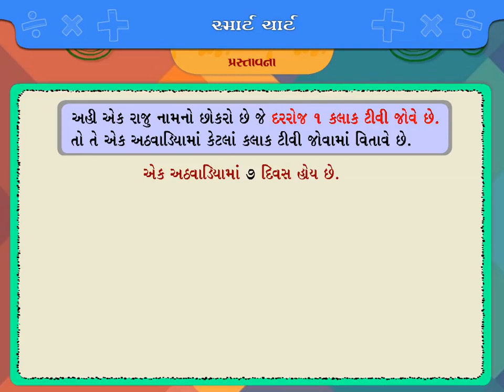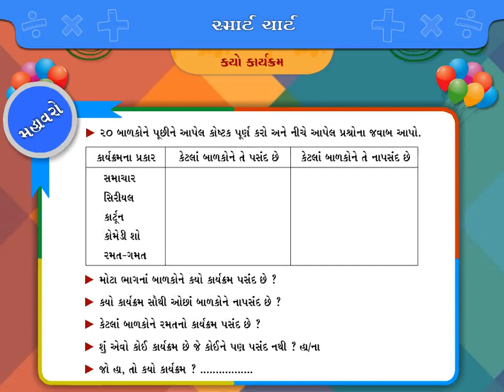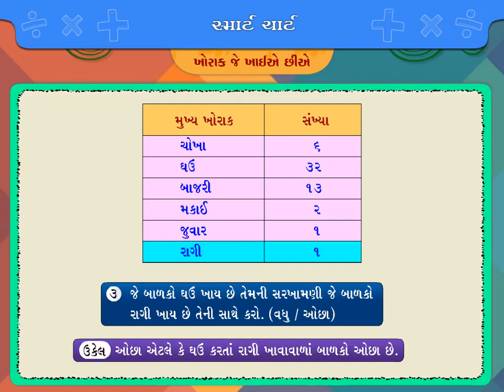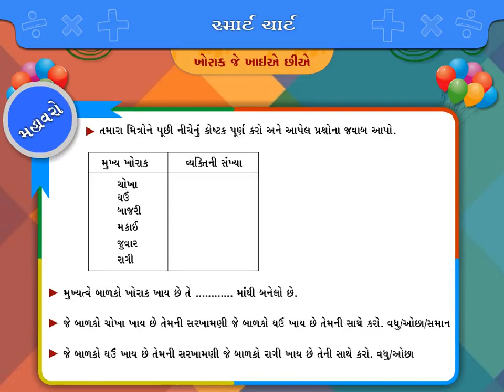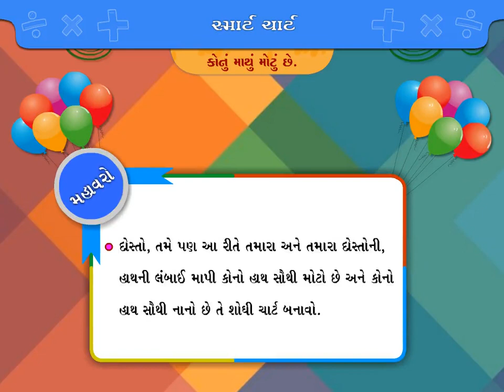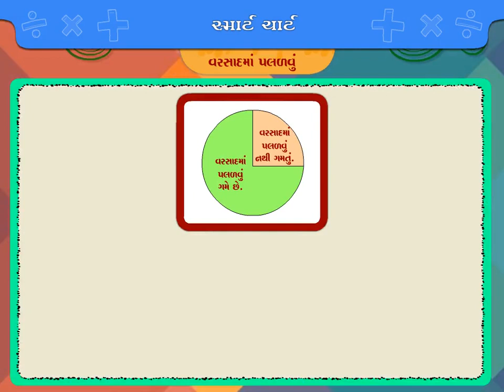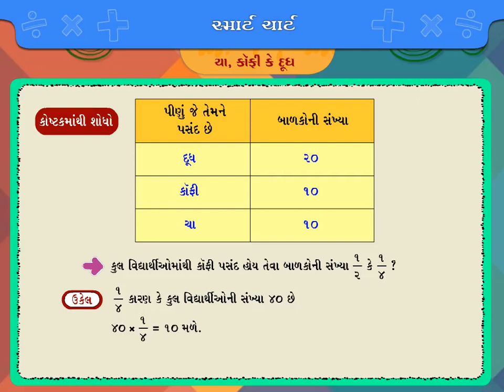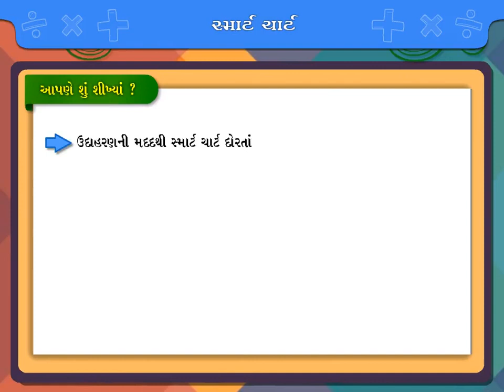Std 4 ગણિત Unit 14 સ્માર્ટ ચાર્ટ